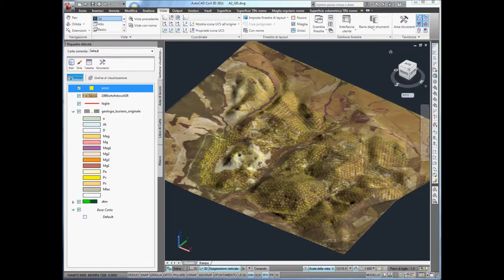Sistemi territoriali - Modelli digitali del terreno DTM in applicazioni GIS - draping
Una funzionalità interessante è il draping. Questo termine letteralmente significa “rivestire” e viene utilizzato per indicare la tecnica per proiettare sul modello digitale del terreno un immagine raster, tipicamente un ortofotocarta o una foto da satellite, ma anche dati GIS vettoriali bi- o tridimensionali.
Nell’esempio vediamo come sia possibile proiettare sul nostro DTM la carta geologica in formato shapefile dell’area di interesse (nel caso specifico si tratta di area mineraria) e poi anche l’ortofotocarta georiferita a colori e la posizione dei pozzi. Il tutto velocemente e in modo molto semplice.